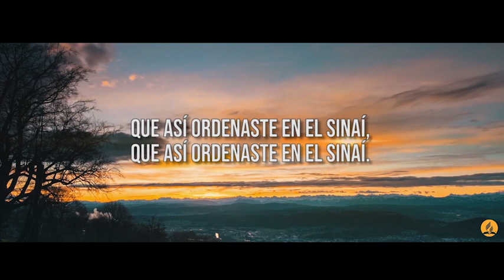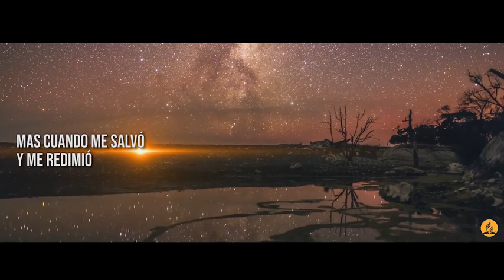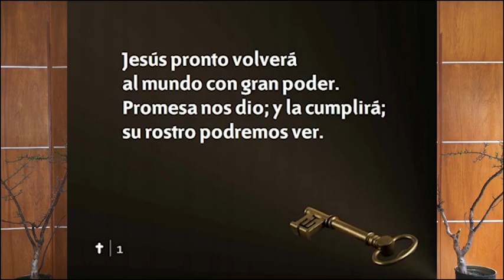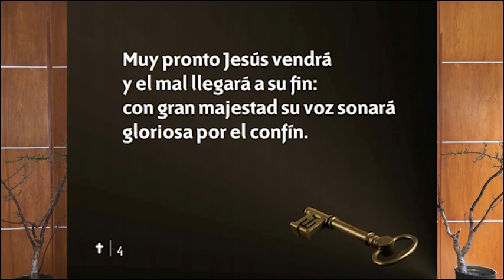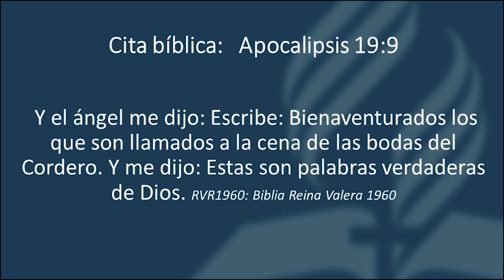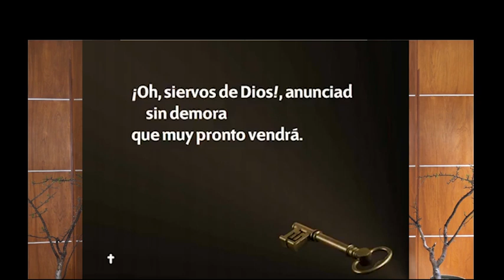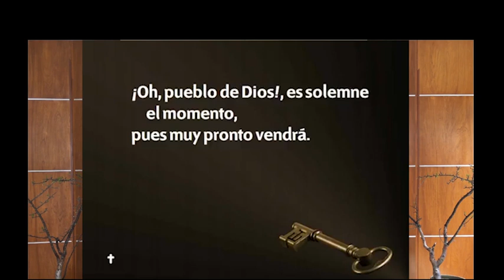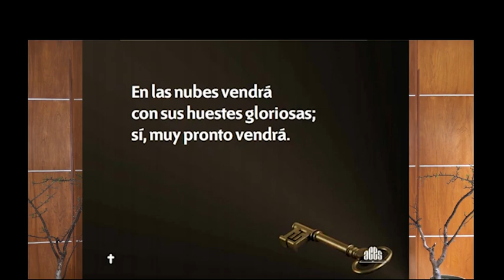Recepción de Sábado - 29 de Mayo del 2020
🔴 Bienvenidos al servicio de Recepción de Sábado ¡Prepárate con toda tu familia para participar!
🙏 Programa de recepción de sábado, emitido desde IASD Jalatlaco,Oaxaca.

FB: Iglesia Adventtista Central Jalatlaco FB: Adventistas Jalatlaco Oaxaca FB: JOVENES ADVENTISTAS JALATLACO OAXACA Unión Mexicana Interoceánica, Asociación de Oaxaca